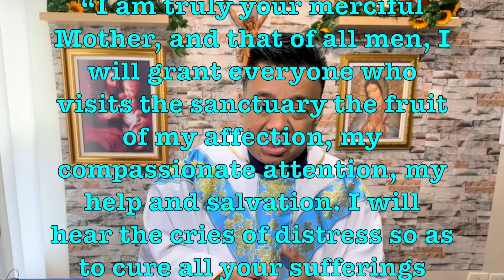SAN JUAN DIEGO CUAUHTLATOATZIN | VISIONARY OF THE VIRGIN OF GUADALUPE | DOM LORENZO, SSCV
SAN JUAN DIEGO
FRI. DEC. 9, 2022

Kalakip ng istorya ng aparisyon ng Birhen ng Guadalupe ang buhay ni San Juan Diego, ang kaunaunahang Katolikong katutubong santo ng kontinente ng Amerika. Isilinang siya sa Cuautlitlan, na ngayon ay parte ng siyudad ng Mexico. Pinangalanan siyang “Cuauhtlatoatzin” na ang ibig sabihin ay “nagsasalitang agila.”

Sa gulang na limampu, bininyagan si Juan Diego ni Padre Pedro de Gand, isang paring Pransiskano. Noong Diyembre 9, 1531, habang patungo siya sa Simbahan ng pueblo upang dumalo sa pang-umagang Misa, nagpakita sa kanya ang Mahal na Birhen sa burol ng Tepeyac, malapit sa  punta ng bayan ng Mexico.

Hiniling ng Mahal na Ina sa aparisyon na magtungo si Juan Diego sa Obispo ng lugar upang sabihin na magpatayo ito ng isang simbahan sa  burol ng aparisyon bilang parangal sa kanya, kalakıp ang pangakong tatanggap ang sinumang dadalaw sa itatayong dambana ng samu’t saring biyaya at grasya.

Saad ng Mahal na Birhen kay Juan Diego, “I am truly your merciful Mother, and that of all men, I will grant everyone who visits the sanctuary the fruit of my affection, my compassionate attention, my help and salvation. I will hear your cries of distress so as to cure all your sufferings and ills.”

Binigyang-diin ni Maria kay Juan na malapit ang Diyos sa tanan; at Siya ang Ina ng lahat ng tao, kaya’t ang simbahan na kanyang hiling ang magsisilbing sentro ng pagkakaisa ng lahat: “to help all men and women accept each other as brothers and sisters,” aniya. Tuliro noong si Juan dahil sa kanyang maysakit na tiyuhin kaya’t makatlong beses siyang kinumpronta ng Birhen.

Giit Mahal na Ina: “I, who am your Mother, stand before you. You will remain always under the shelter of my protection. Be aware of how fortunate you are to have access to my motherly care at all times.” Sa gitna na pag-aalala dahil sa kanyang tiyo, sumunod siya sa mga utos ng Birhen na nagsabing “‘Diba’t nandito lang ako bilang iyong Ina?”

Nang gumaling ang kanyang tiyuhin, nagtungo agad si Juan sa Obispo upang ikuwento ang mga pangyayari at iabot ang mga rosas sa kanyang ‘tilma’ o balabal mula sa Mahal na Ina. Nang ilantad niya sa  Obispo ang tela nabunyag ang mukha ng Birhen sa aparisyon. Hanggang sa kasalukuyan matutunghayan pa rin sa Basilika ng Guadalupe ang nasabing tilma ni Juan.

Doon nagsimula ang pamimintuho sa Ina ng Guadalupe sa buong mundo na umabot hanggang rito sa atin sa Pilipinas. Si Juan Diego ay nanatili bilang ermitanyo sa lugar hanggang kamatayan. Doon rin siya nailibing. Sa huli, tinanghal siyang santo taong 2002 ni San Juan Pablo II sa Basilika ng Mahal na Ina.

Nawa sikapin nating magkaroon ng simpleng puso at kababang-loob katulad ni San Juan Diego. Hilingin natin sa Birhen ng Guadalupe na bigyan tayo ng malalim na kupiyansa sa kanya bilang ating Ina at ng biyaya upang pahalagahan ang mga taong  ipinagkatiwala sa atin ng Diyos nang may tunay malasakit.

San Juan Diego Cuauhtlatoatzin, Ipanalangin mo kami!